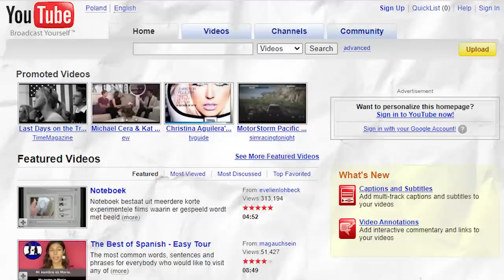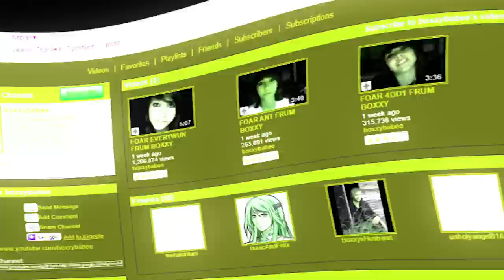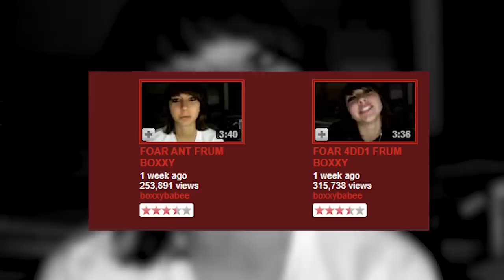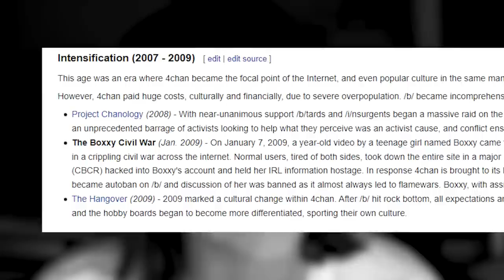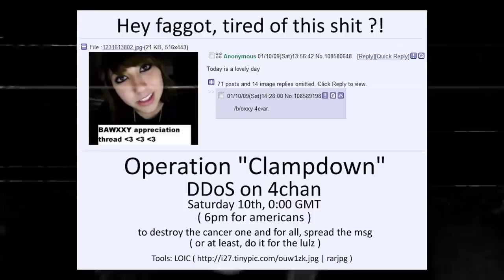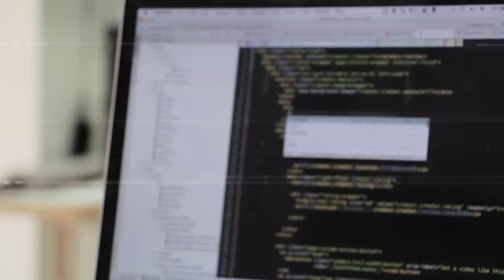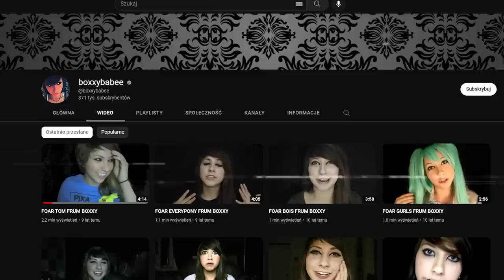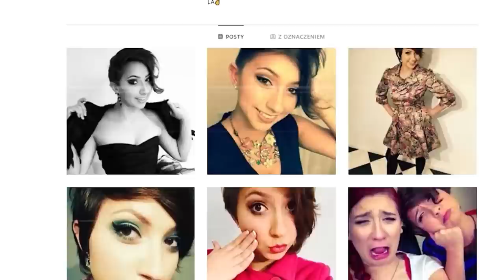CO SIĘ STAŁO Z BOXXY?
Boxxy jest pierwszą miłością większości nastolaków z pokolenia Millenialsów. Dziewczyna, która zapoczątkowała e-girl emo modę na świecie, zniknęła. Dlaczego?

MUZYKA: CO.AG Music - Madeleine McCann Lost in Praia Da Luz
CO.AG Music - Are you in here with us
Myuu - Outsider

0:00 | Wstęp
0:55 | Intro
1:10 | Powstanie Boxxy
3:26 | Wojna domowa na 4chan
6:06 | Tragedia Cathie
7:51 | Nowa nadzieja
9:52 | Zakończenie

Epic Win for Anonymous: How 4chan's Army Conquered the Web autorstwa Cole Stryker